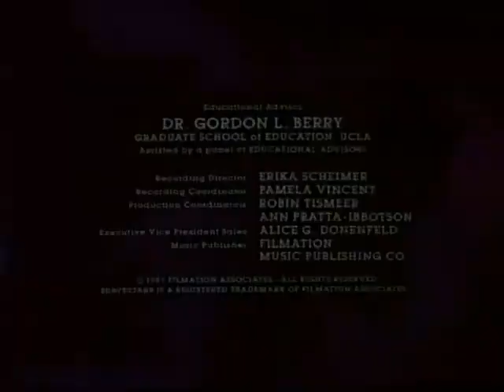BraveStarr - La Liberación en Diente de Sierra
FUENTE (Boomerang) AUDIO (Latino) Copyright (Classic Media Ltd.)